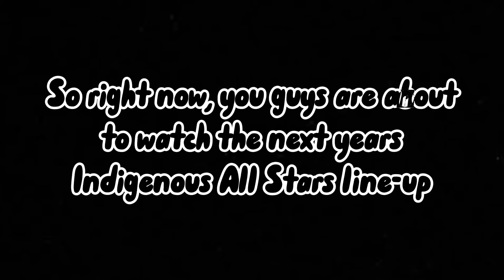Your 2022 Indigenous All Stars predicted line-up {NRL HUB 100}